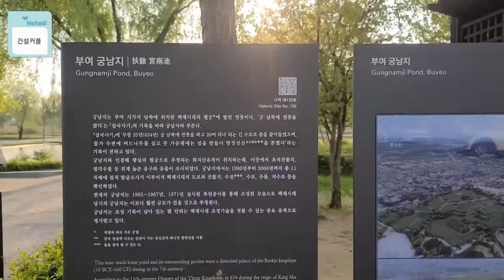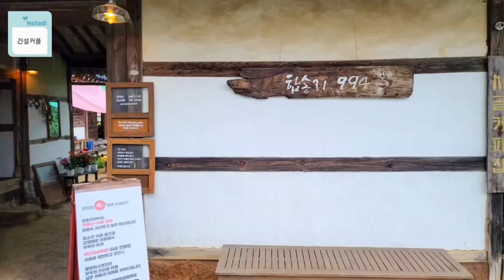한국관광, 야경 100선에 선정된 철인왕후 촬영지로 유명한 " 부여 궁남지 "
[한국관광 100선에 선정된 "부여 궁남지"]

◆ 부여 궁남지

🌱 주소 : 충남 부여군 부여읍 동남리
🌱 주차 : 공영주차장
🌱 이용요금 : 무료
🌱 소요시간 : 약 1시간 소요

👉 요약설명

백제 무왕 때 만들어진 것으로 추정되는 백제의 별궁 연못은
"궁궐의 남쪽에 연못을 팠다"는 삼국사기의 기록을 근거로
"궁남지"라고 한다.

634년에 만든 우리나라 최초의 인공정원으로 연못가운데
표룡정이라는 정자가 있고, 그 정자까지 나무다리가 놓여 있다.

뛰어난 백제의 조경기술이 남아 있는 부여 궁남지는 계절마다
다른 느낌이 연출되는 아름다운 정원으로 연꽃과 야상화가 피는
7월이면 정원축제와 서동,연꽃 축제가 열린다!

👉 리뷰 / 평점 (⭐⭐⭐⭐)

궁남지 내에 들어서니 연못에 드리운 햇살이 따스한 봄날만큼이나
포근하고 아름다웠어요.
하늘의 구름 그리고 연못 한가운데 자리 잡은 포룡정과 주변의
버드나무들까지 이 모든 것들이 조화를 이루어 발걸음을 멈추고
시선을 빼앗기에 충분한 경관이었습니다.

궁남지의 가장 매력적인 부분은 계절과 시간대를 따지지 않고
사계절 모두 아름다운 생태 관강지로 각광받고 있고, 낮과 밤
모두 아름다운 경관을 자랑하고 있어서 이곳으로 여행 온 이들의
만족도가 굉장히 높다는 점 입니다.

또 요즘 같은 코로나 시국에 부여 궁남지는 많은 사람들로 붐비지
않아 언택트 여행이 가능해서 좋아요!

👉 아쉬운 점

무료 관광지로 특별히 아쉬운 점이 없었습니다. 주차공간도
매우 넓고, 중간중간 휴식할 수 있는 정자와 그네도 잘 구비되 있어요!
또 버들나무가 많아 강하게 비추는 햇볕을 피하기도 좋았어요.

딱 한가지 아쉬웠던 것은 여름이 아니라 봄에 방문하다보니
연꽃을 볼 수 없었다는점 ㅎ

👉 Special SPoT

드라마 "철인왕후" 촬영지로 사용된 포룡정이라는 정자와
그 정자까지 놓여 있는 다리가 메인 포토존이예요!

그 외 포령정이 바로 보이는 그네를 타며 뒷모습이나
해질녁 역광을 이용하면 인생사진을 남길 수 있습니다 ㅎ

👉 주변 시설/여행지

최근 궁남지와 함께 한국 관광 100선에 선정된 부소산성에
가보시면 좋을 것 같아요~
2년에 한 번 씩 선정해 국내외에 홍보하는 사업인데 다양한 분석을
통해 선정되었다고 하니 만족도가 높으실 거예요^^